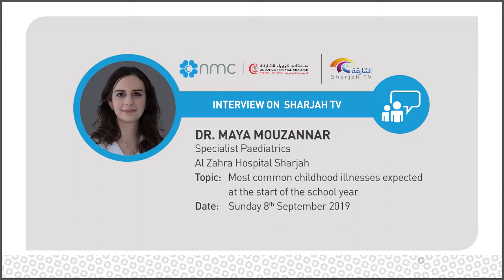Dr. Maya Mouzannar - Interview on Sharjah TV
Dr. Maya Mouzannar
Specialist, Paediatrics
Al Zahra Hospital Sharjah